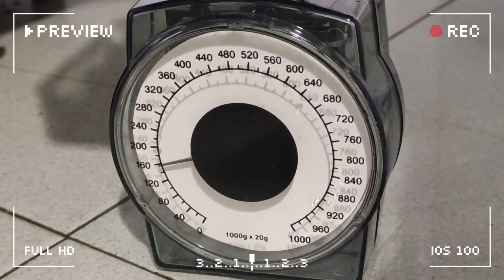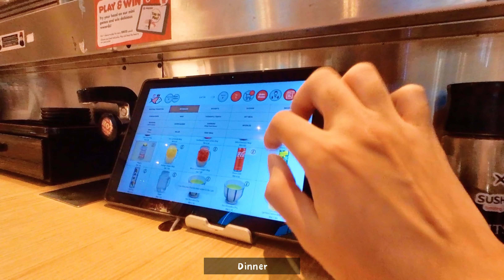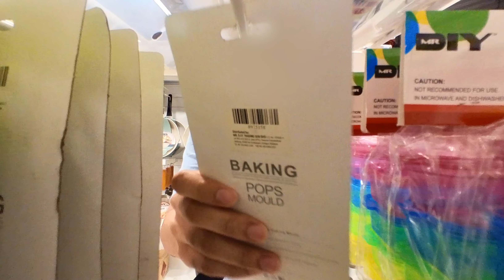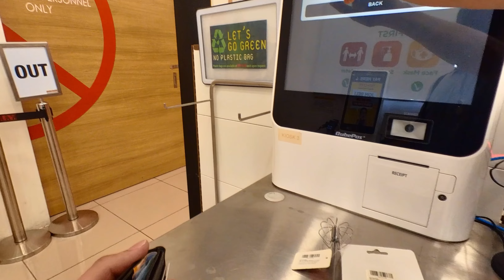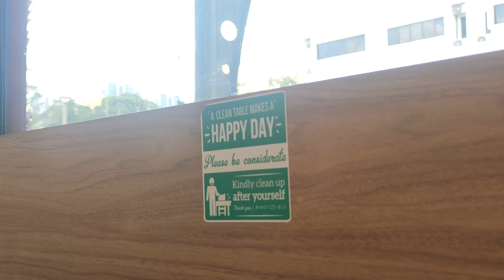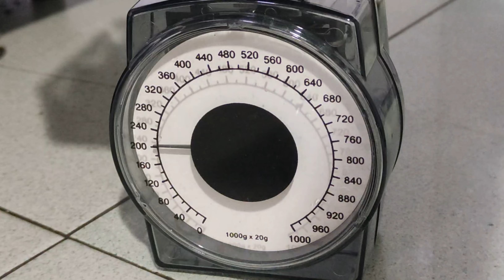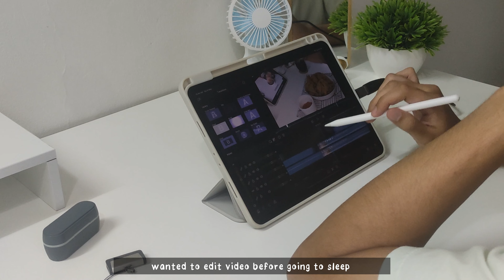Random Days in My Life | Working from Office & Home, Cooking, Potluck!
Hi. I was busy with my study and work recently. Anyway, this video is basically about my days as working adult and hope you enjoy!